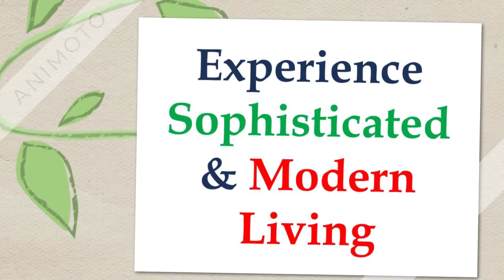Chintels Paradiso Sector 109 Gurugram - 9811022205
CHINTELS PARADISO - READY TO MOVE IN

CHINTELS SERENITY - PHASE 1- READY TO MOVE IN

PHASE 2 - 3 YEARS POSSESSION PLAN (NEW LAUNCH)

INTERNATIONAL CITY VILLAS